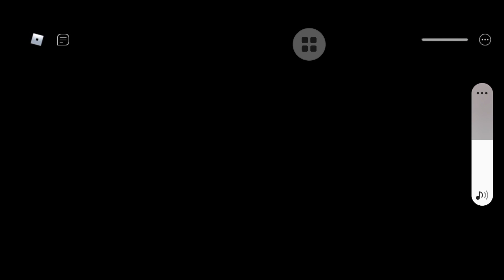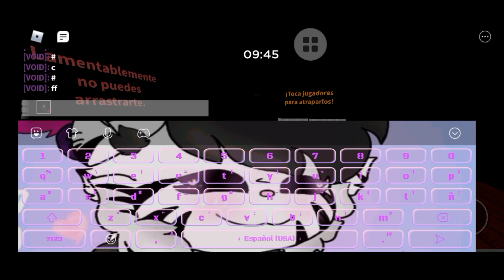perdonen mi voz xD